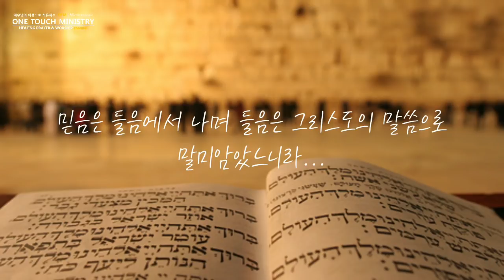하루를 시작하고 마무리하는 듣는 믿음의 기도/원터치 기도/서효원목사 치유기도